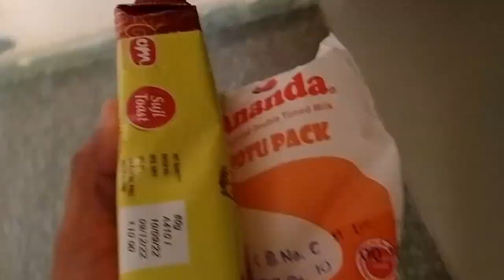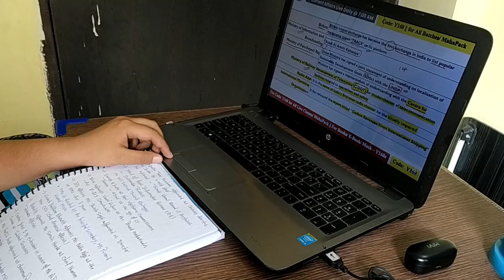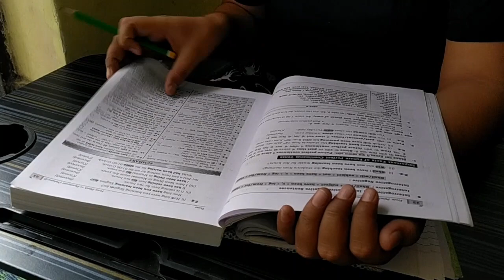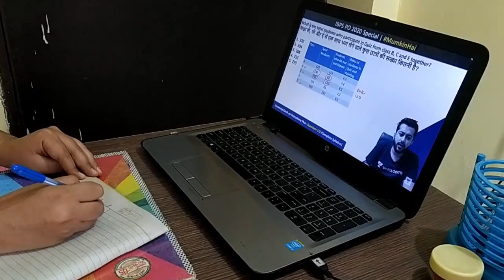Study vlog 1. Full day of a banking aspirant. 10 Hr study routine vlog.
Full day of a banking aspirant. 10 Hr study routine vlog.

Hello Everyone
This is my first vlog related to my study routine.

Queries solved:
Full day of a banking aspirant
banking aspirant
10 Hr study routine vlog.
banking aspirant
A day in the life of a banking aspirant
10 hr study routine,
study routine
study vlog morning 5 am
study vlog,
life of a student,
study timetable,
student vlog,
study with devoted aspirant,
study vlog banking,
study vlog banking girl,
aspirant daily schedule,
aspirant day in the life,
aspirant day,
aspirant daily vlog,
aspirant daily time table,
a day in the life of an aspirant,
an honest life of aspirant,
study vlog banking aspirants
aspirant study vlog
aspirant daily schedule